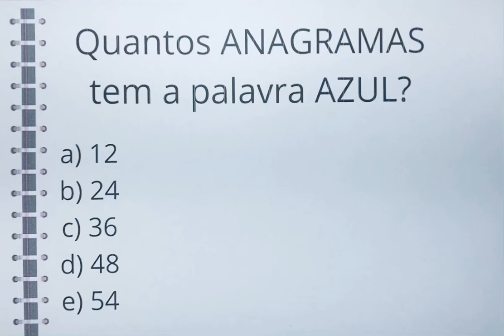QUANTOS ANAGRAMAS TEM A PALAVRA AZUL?